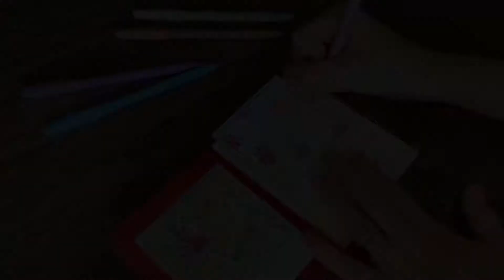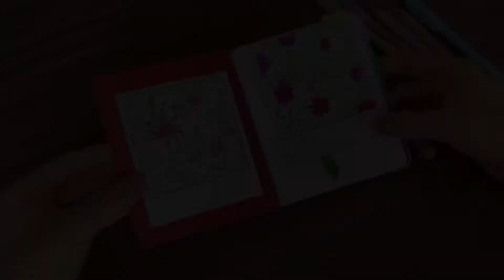DESENHANDO COM CANETA ESFEROGRÁFICA COLORIDA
Olá...canetas esferográficas para criar desenhos florais?? Foi o teste que fiz no vídeo de hoje

Nesse projeto eu usei os seguintes materiais:
- caneta esferográfica (usei as canetas da marca CIS tons pastéis);
- papel para fazer o desenho (o que usei nesse projeto foi folha de sulfite gramatura 120)

Ah!! É novo por aqui? Seja (o) bem-vinda (o) ao meu canal. Eu sou Dani Ramos, uma "pessoinha" apaixonada por arte e mimos criativos. Nesse espaço, compartilho com vocês ideias e inspirações artesanais para vivermos uma vida mais leve e criativa.

( e só isso, mas ficou alguma dúvida? Me deixa um comentário que eu respondo)